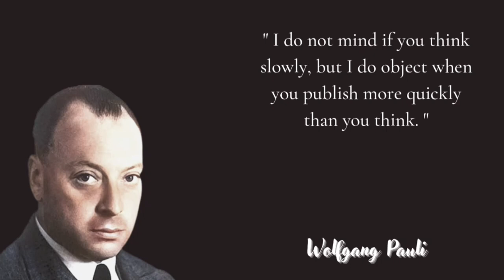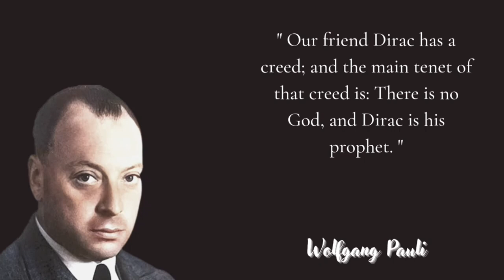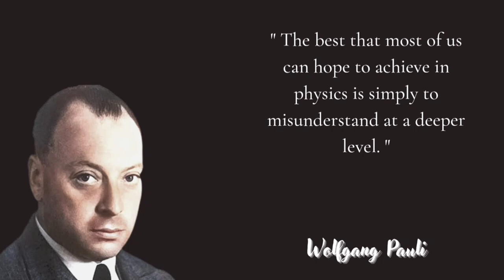Quotes From Wolfgang Pauli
Wolfgang Ernst Pauli was a theoretical physicist from Austria.  He is one of the pioneers of quantum physics.  In 1945, after being nominated by Albert Einstein, he received the Nobel Prize in Physics for his contributions through the discovery of a new natural law, the principle of exclusion which became known as the Pauli principle.

Hope you enjoyed this Quotes of Wolfgang Pauli

Happy watching❤